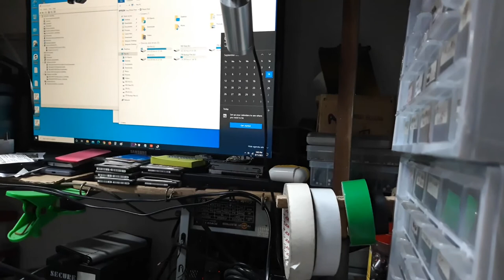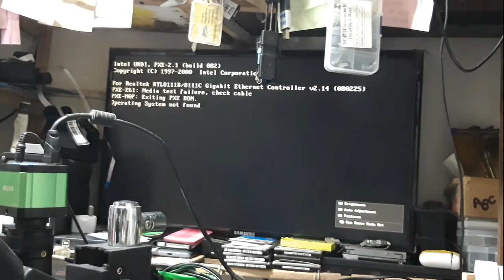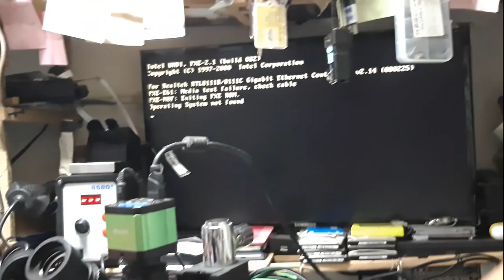Samsung Desktop - How to repair no Display